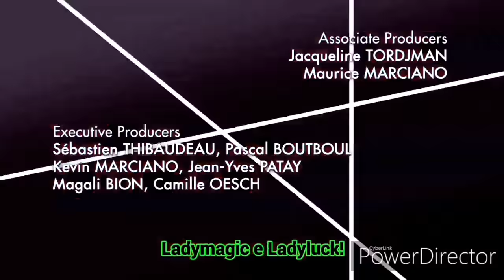TUSA | Miraculous Ladybug | AMV 🌹❤️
Espero que les guste... 💛🌻 Lo hice con mucho cariño